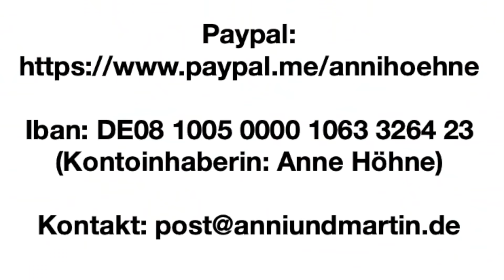11.03.2021 Berlin Boris Reitschuster klagt gegen Google vor Landgericht